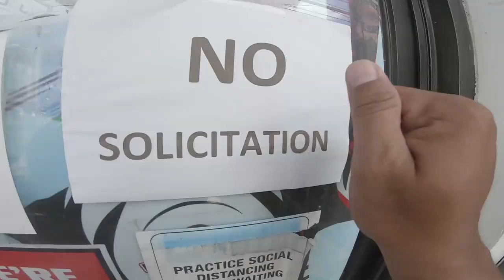MOTOVLOGGER NA MAS MABILIS KAY REED FOR SPEED?